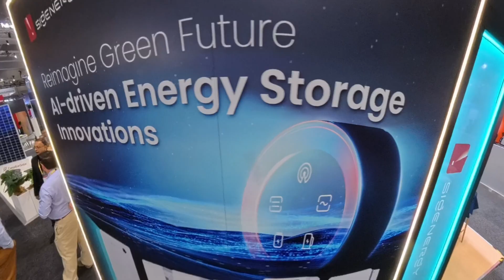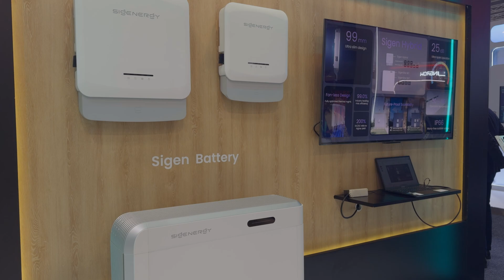Sigenergy’s SigenStack: Modular, Smart & Ready for the Future | Interview with Mark Colwell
At All-Energy Australia, I caught up with Mark Colwell, Commercial Manager at Sigenergy, to talk about the SigenStack – a next-generation hybrid inverter and battery system that’s redefining what “smart energy storage” means.

We explore how the SigenStack combines stackable lithium battery modules, hybrid inverter technology, and AI-driven energy management into a unified system built for both commercial and industrial applications. Mark walks us through key design elements, system scalability, and installer-friendly features that make the SigenStack stand out in an increasingly competitive battery market.

From seamless backup transitions to its advanced app interface and sleek modular form factor, the SigenStack represents Sigenergy’s vision of a single integrated energy ecosystem — pairing solar, battery, combined with AI intelligence in one platform.

If you’re an installer, designer or energy nerd who loves clean, modular tech — this one’s for you.